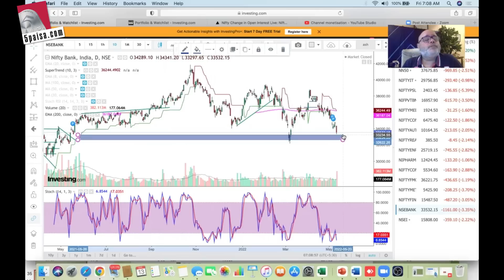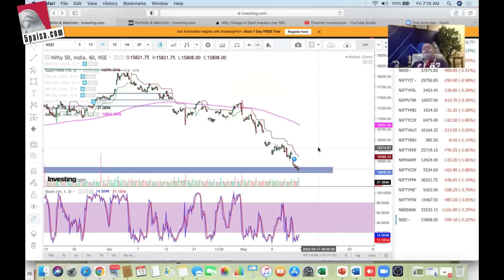nifty likely to gap up, reaction to inflation key